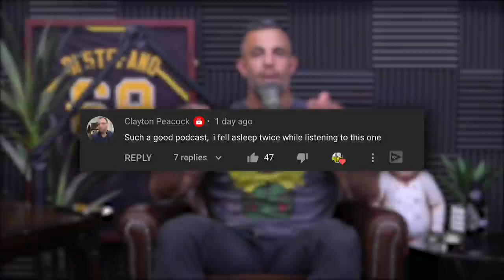1639: When It’s Time To Put Away The Scale, Transition from Heavy Cardio to Weight Lifting, & More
00:00 Private Facebook Forum Giveaway
01:13 - Do shorter rest periods cause more muscle damage?
04:14 - Muscle memory is a REAL thing!
07:32 - Testosterone DOES affect your central nervous system.
10:48 - Anatomy 101 with Sal Di Stefano: Talk science to me.
15:24 - Justin is the EXACT demographic for Bravo TV.
17:18 - Busting the myth that you NEED to drink a protein shake to be healthy or build muscle.
20:22 - Fight Game talk with Mind Pump: Evander Holyfield vs. Vitor Belfort featuring commentary by Donald Trump!
25:05 - What would you see on the television screen at each Mind Pump hosts’ household?
31:30 - Do NOT play a prank on a man with kids.

42:29 - Quah question #1 – How would you recommend I break the cycle of weighing myself when I have seen good changes in my body composition?
54:55 - Quah question #2 – How can I build more muscle after spending time in the hospital for ulcerative colitis?
1:04:49 - Quah question #3 – How would you transition from heavy cardio to weight lifting?
1:11:00 - Quah question #4 – Is there a formula to determine the correct weight for each phase?

Exercise dosing to retain resistance training adaptations in young and older adults – PubMed

Mind Pump 1607: How To Optimize Your Hormones With Dr. Rand McClain

Donald Trump To Commentate On Evander Holyfield Vs. Vitor Belfort Boxing Match

How Do I Know if my Metabolism is Slow? - Mind Pump Blog

How Do I Choose The Right Weight? (LIFT RESPONSIBLY) – Mind Pump TV